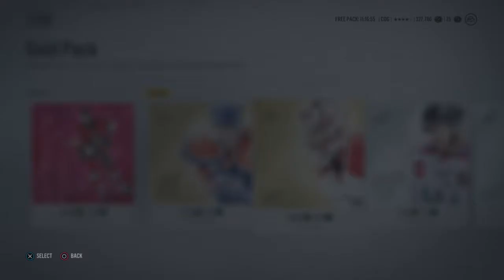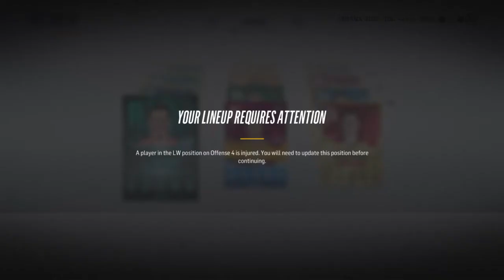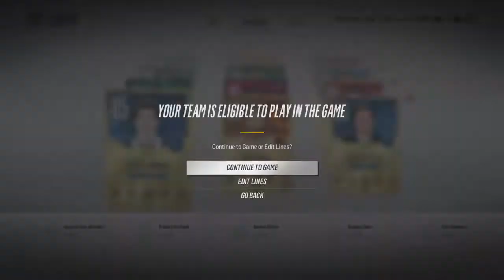NHL 18 hut road to glory joe sakic's journey part 2